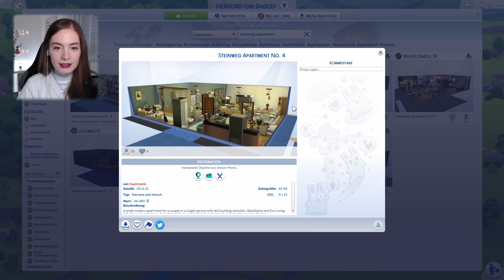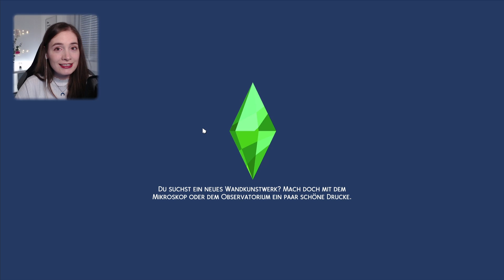"Wie kannst du mir das antun?!" 💔 [47] Let's Play Die Sims 4 - Runaway teen challenge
Meine Origin ID: Melune_Sims

Programme, die ich für mein Thumbnail nutze:
◽ Paint.net

Mein Schnittprogramm:
◽ DaVinci Resolve